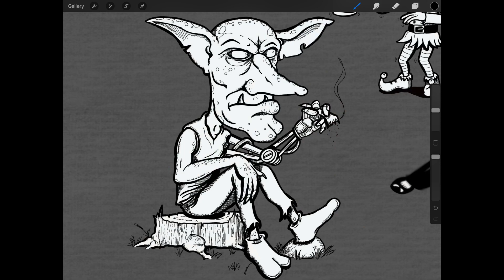Jazza’s Arty Games Collage Made in Procreate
A collage of characters as chosen by Jazza’s Arty games app drawn in procreate on an iPad Pro.
1.) A grumpy goblin smoking a joint with a robot arm
2.) A jolly elf who has had too much coffee
3.) A murderous kindergartner wearing glasses who is afraid of their own shadow
3.) An evil robot from the future who controls time and is wearing large gloves
4.) A porcupine who is stitched up like Frankenstein’s monster and is holding a key
5.) A celestial cow who needs batteries to live and is wearing leather shoes
6.) A young dragon who sparkles and is wearing an oversized shirt
7.) A pine tree forest filled with tombstones